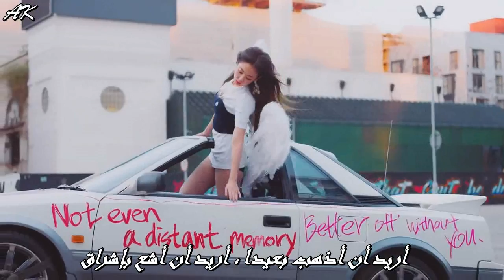[MV] JENNIE _"SOLO" Arabic Sub | أغنية جيني " بمفردي" مترجمة للعربية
jennie solo lyrics
jennie solo arabic sub
jennie solo  مترجمة للعربية
jennie solo نطق
jennie مترجمة للعربية
jennie نطق
jennie arabic sub
jennie lyrics
jennie
blackpink arabic sub
blackpink
blackpink lyrics
blackpink مترجمة للعربية
blackpink نطق
blackpink jennie solo
blackpink jennie solo lyrics
blackpink jennie solo arabic sub
blackpink jennie solo مترجمة للعربية
blackpink jennie solo نطق
blackpink jennie نطق
blackpink jennie مترجمة للعربية
blackpink jennie
blackpink jennie arabic sub
blackpink jennie lyrics
أغنية جيني سولو مترجمة
اغنية جيني سولو نطق
أغنية جيني عضوة بلاك بينك مترجمة
أغنية جيني عضوة بلاك بينك نطق
اغاني بلاك بينك مترجمة للعربية
اغاني بلاك بينك نطق
أغنية بلاك بينك الجديدة مترجمة للعربية
Solo arabic sub
Solo blackpink
Solo jennie
Kim jennie blackpink
Kpop